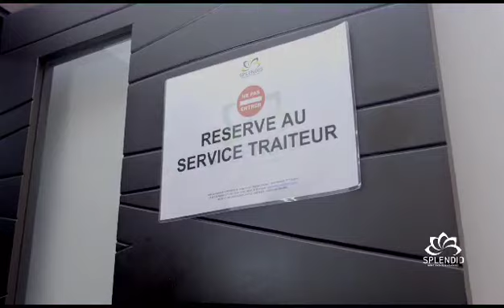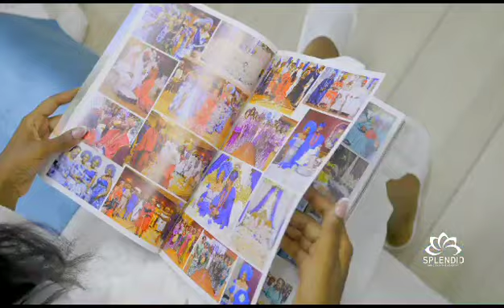SPLENDID Home, Events & Memories : Un luxe à votre service pour vos évènements !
La maison évènementielle SPLENDID Home, Events & Memories vous offre un cadre exceptionnel. Conçue avec soin pour votre confort et pour être pratique, elle conviendra pour vos manifestations tant professionnelles que personnelles.
SPLENDID Home, Events & Memories c’est : une salle climatisée de 150 places et un grand jardin de 250 places et une Suite nuptiale.